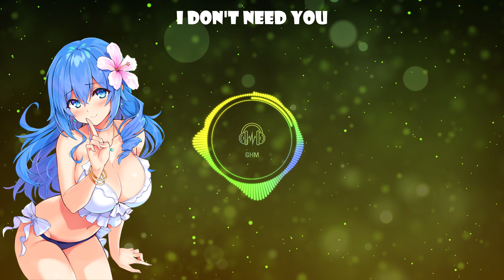[BassBoosted Nightcore] Rescue (Zeds Dead & Dion Timmer feat. Delaney Jane) [Lyrics video]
Welcome to Get High Mixes. Here the sky is just the beginning!

Track: Zeds Dead & Dion Timmer - Rescue (feat. Delaney Jane)

IMPORTANT !!
I will respond asap. There is never a need to strike a video down when you can get it removed and keep the channel and yourself happy :)